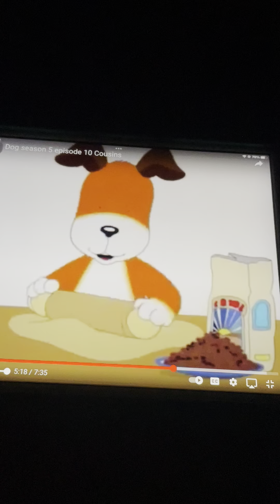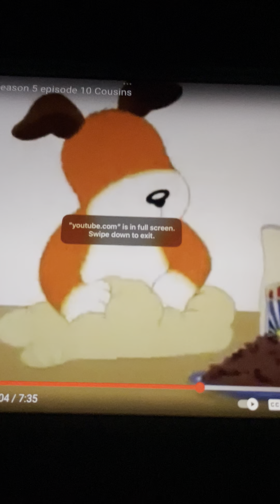Pat A Cake